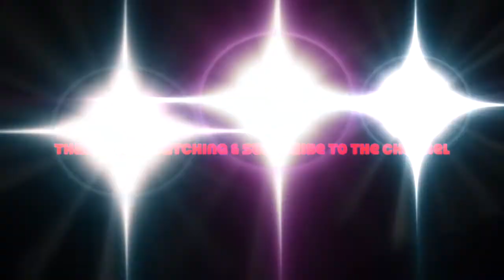BULLPEN BATTLE LEAGUE FADE CARD OCT 21ST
Bullpen Battle League Presents Fade October 21st in Atlanta, Ga.
This is another great card coming up in the battle world for this month.

John John Da Don Vs Chilla Jones

UNDER CARD
Bad News Vs K-Shine
B-Dot vs Loso
Street Hymns vs QP
Qleen Paper Vs D Flamez
Clone Vs B-Magic